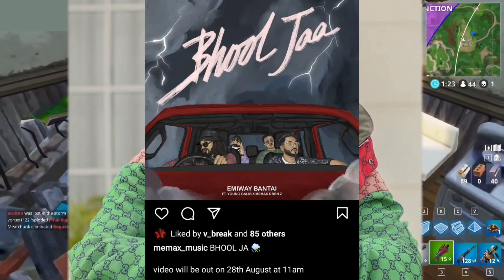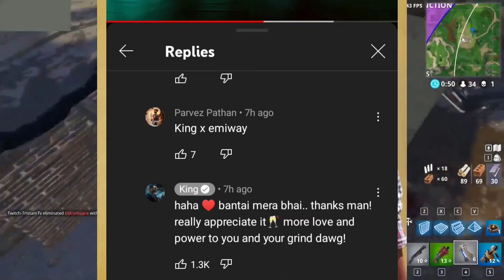Reply For Emiway By?Diss Kar Dunga-Fotty Seven!Story For!Honey Singh Track Trending! Muhfaad x Raga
🔴Calm x Talha Anjum x Umair -